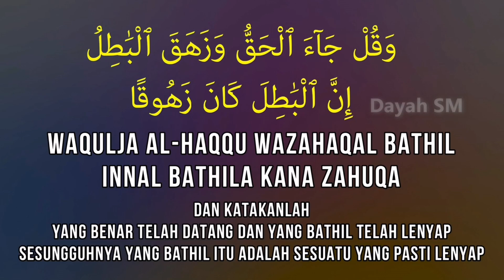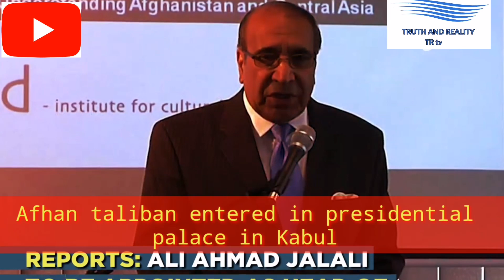taliban takes control of afghanistan | taliban enters kabul | ashraf ghani resignation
The believers of Allah win the victory due to their firm belief. "Truth has come and falsehood has vanished. Falsehood is surely bound to vanish".
Ashraf Ghani flees to Tajikistan as taliban enters kabul. The Taliban intend to run the Government according to laws of Quraan and Sunnah
The taliban has rejected the option of use of force and are stressing upon dialogue to sort out all the outstanding issues in order to establish tranquility in Afghanistan.